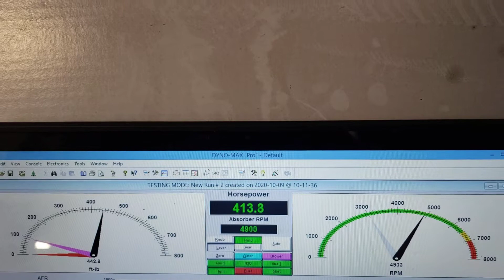Ricky Carroll final